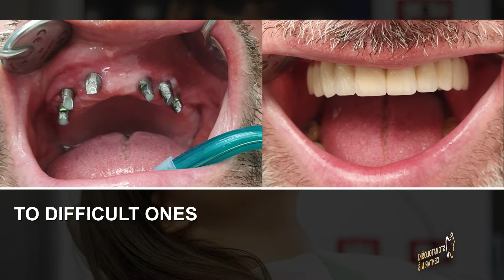Expo2020Dubai - Health and Wellness - Stomatološki centar Niš